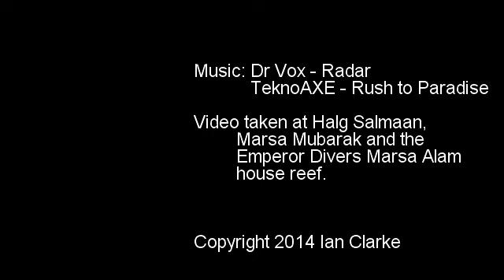Magnificent Marsa (new music + credits)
Slightly different video mix with credits and IMHO better music :-)